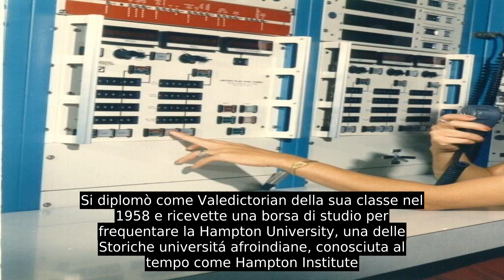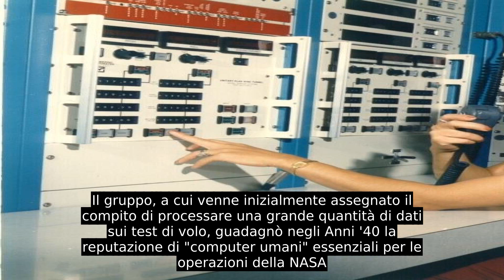Christine Darden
Christine Darden, nata Christine Mann (Monroe, 10 settembre 1942), è una matematica, ingegnere e analista dati statunitense che ha dedicato gran parte dei suoi 40 anni di carriera alla NASA alla ricerca su regime supersonico e boom sonico